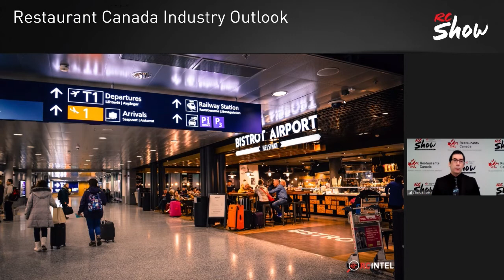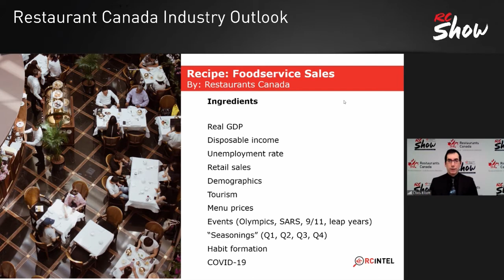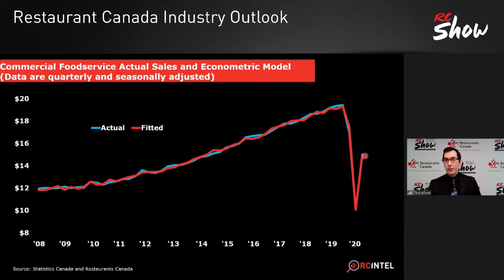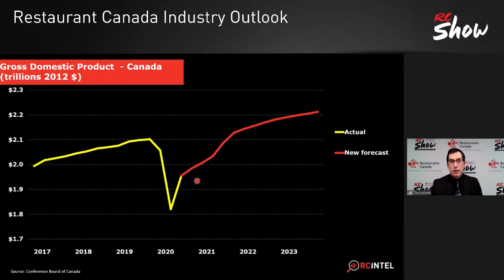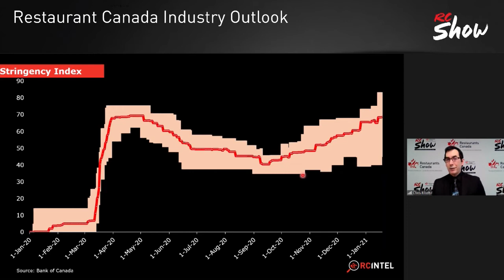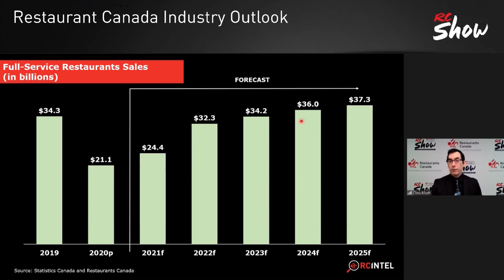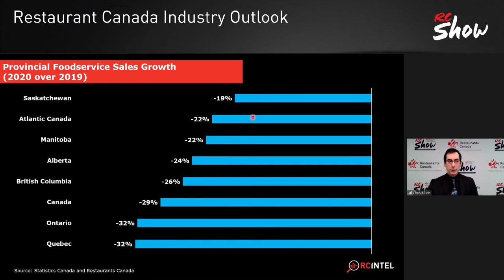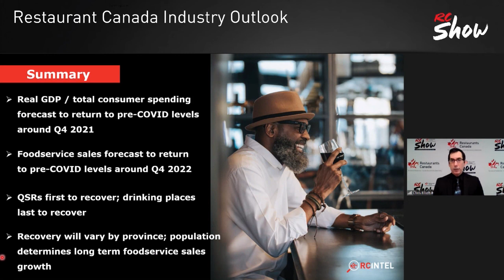RC Show 2021 ONLINE LIVE: Restaurant Canada Industry Outlook, Speaker Stage Day 1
Restaurant Canada’s Senior Economist, Chris Elliott has been collecting data and connecting with the industry throughout the year to gain an in-depth understanding of where our industry is headed. The data is in and he’s ready to share his results. Learn about the latest consumer and sales trends and get a deeper understanding of what these market behaviours mean for your business.